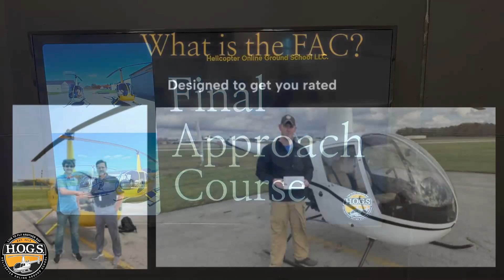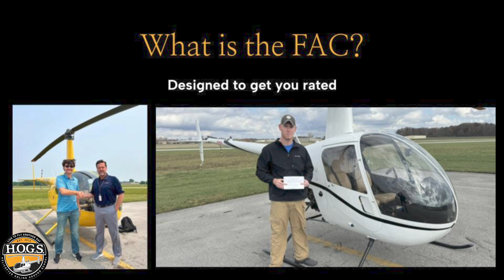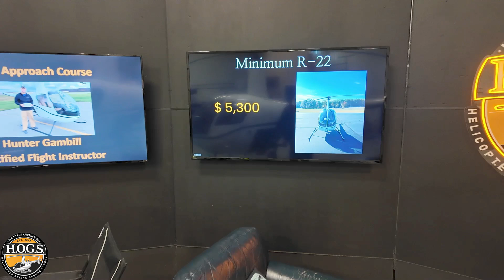Inadvertent IMC Kills: Avoid with the No-Go Decision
🚁 Private Pilot 101 - A Helicopter Training Blueprint: Start your journey the right way!

🎯 Top Ten Check-Ride Tips: Master your check-ride with these must-know tips!

❓ Got questions? We’ve got answers!